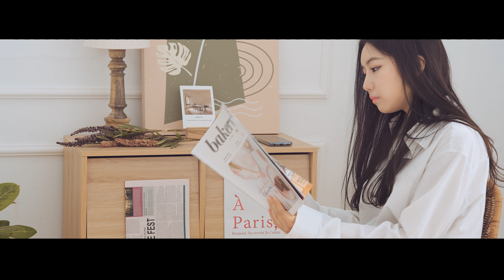Hollow Coves - Hello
이모저모